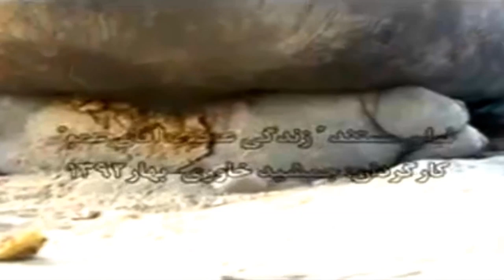He Hasn't Showered In 60 Years...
HE IS THE DIRTIEST MAN IN THE WORLD!
He Hasn't Showered For 60 Years...
Amou haji 2019 is known as the dirtiest man in the world. This man hasn't bathed 60 years and has been dirty for 60 years so he is the dirty iranian guy or the dirtiest person in the world. Today we look at the story of amou haji with an amou haji interview with this guy from hindi
===Upload Schedule===
Basically Everyday around 8pm EST
Stay Updated:
▀████▀S͎U͎B͎S͎C͎R͎I͎B͎E͎ ████▀